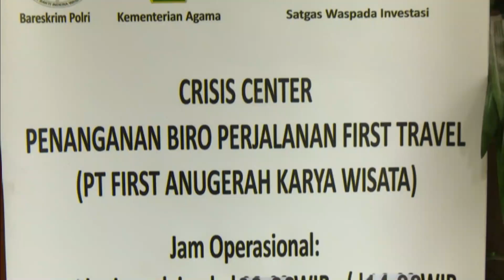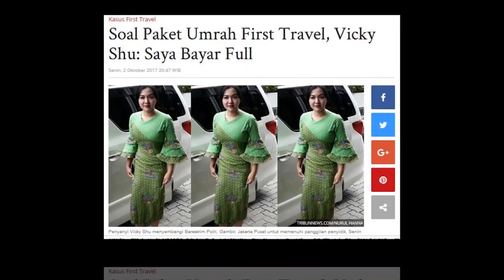Ayu Ting Ting, Syahrini, Hingga Vicky Shu Tersangkut Saksi Kasus First Travel? | Selebrita Siang